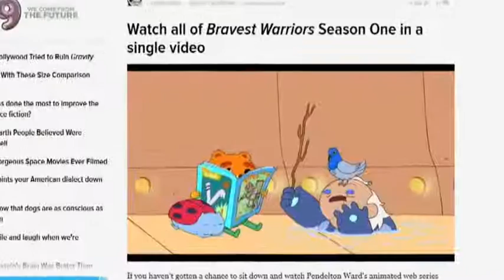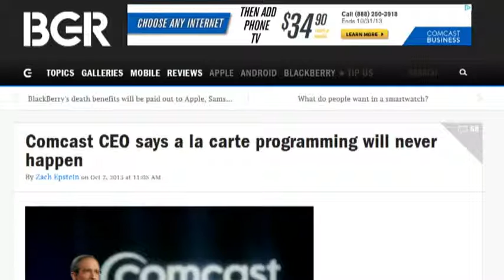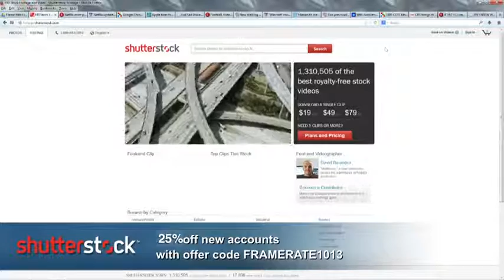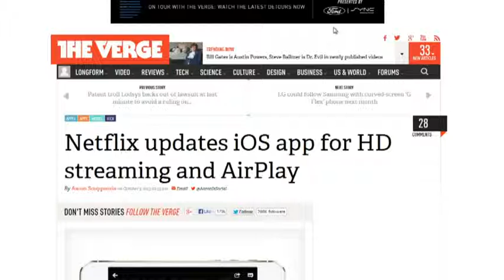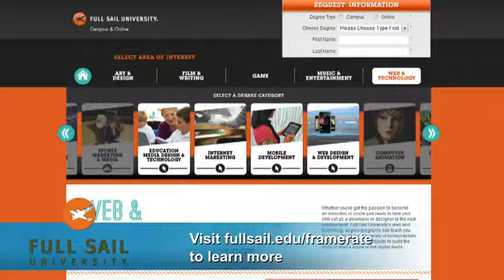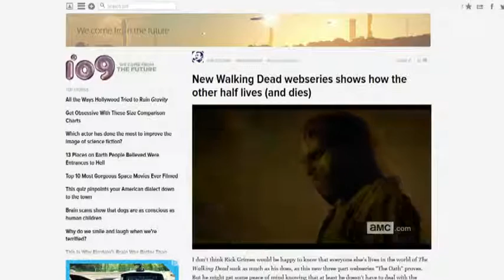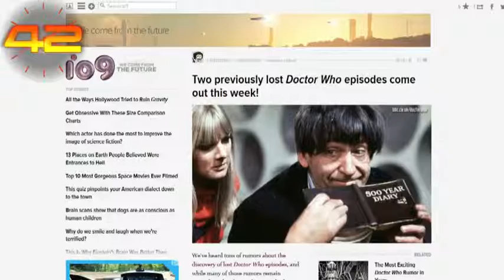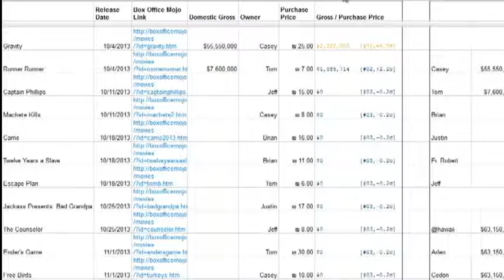Frame Rate 143 - The Quest for a la Carte